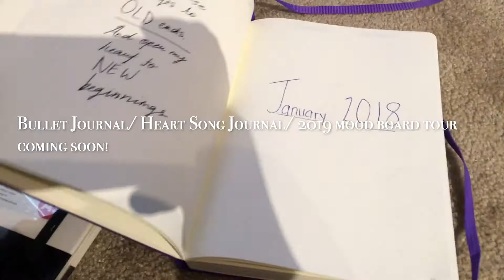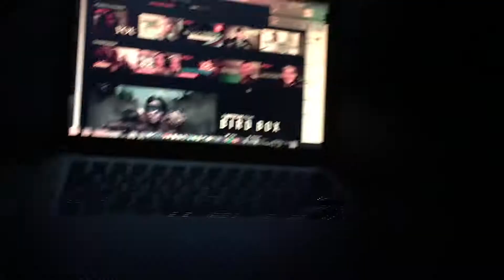FINALLY SEEING THE CRIMES OF GRINDELWALD| Vlogmas Day 12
Last day, hurray! I know I'm late okay? It happens. New video coming Wednesday!

Outfit:
Hat: Aritzia
Sweater: Thrifted
Leggings: Pink
Pj Pants: Simons

Blog (NEW POSTS EVERY FRIDAY)